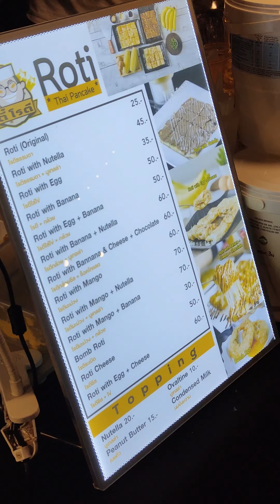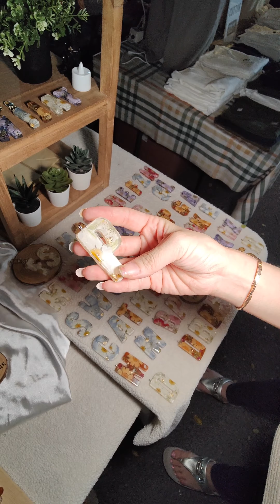ถนนคนเดินภูเก็ต 2023